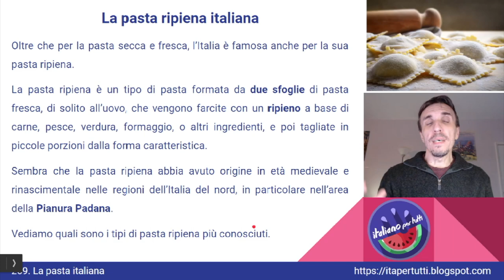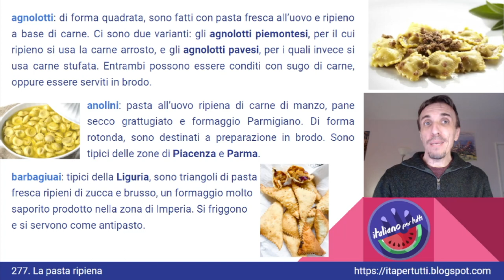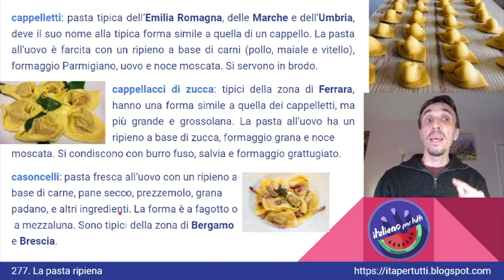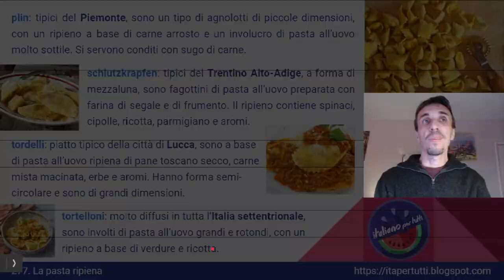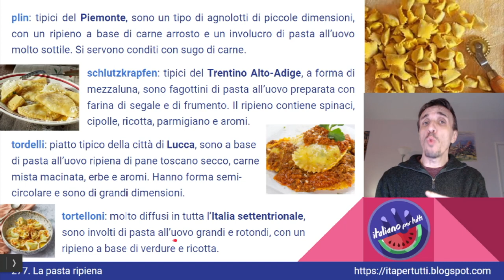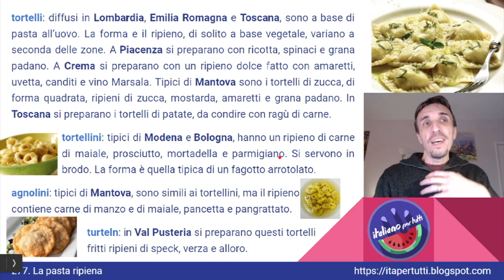277. La pasta ripiena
Se volete sapere tutto su ravioli, tortellini, cappelletti e gli altri tipi di pasta ripiena, questo è il video che fa per voi!
Italiano per tutti - Corso di Italiano madrelingua